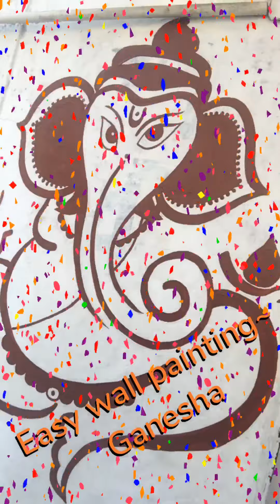Easy wall painting of Ganesha | Festive idea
Making old wall in new get up with painting of Ganesha in very easy way with Parul